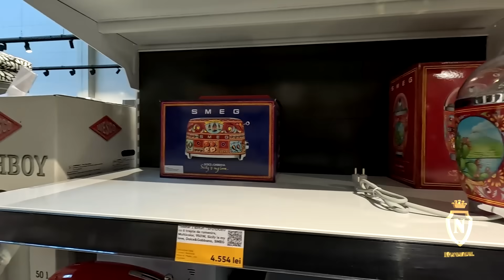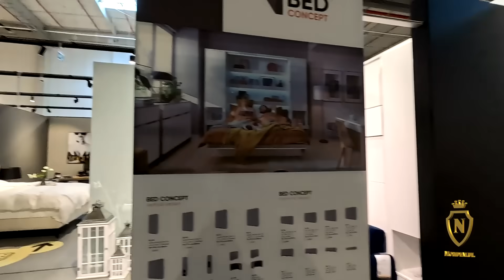SALTEA PENTRU CIOBANITA DE FIRMA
SALTEA PENTRU CIOBANITA DE FIRMA                                                                       Alătură-te acestui canal pentru a primi acces la beneficii:

►IBAN EURO: LT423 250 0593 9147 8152
►BIC SWIFT: REVOLT21
►IBAN LEI: RO93 BREL 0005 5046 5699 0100